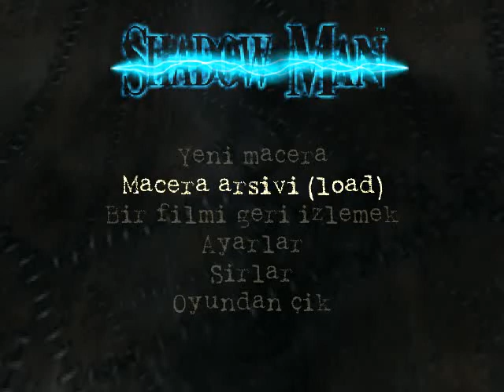🇹🇷 Shadowman PC game in Turkish (Unofficial) / Türkçe PC oyun (Resmi olmayan) (Bölüm #6)